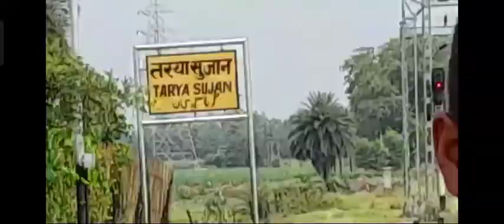अग्नीवीर बच्चे क़ा पटना मे प्रदर्शन 🙏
1. normalisation मे marks बढ़ेगा या घटेगा?